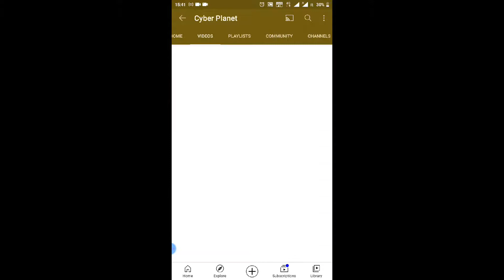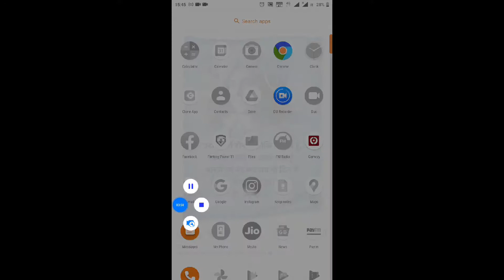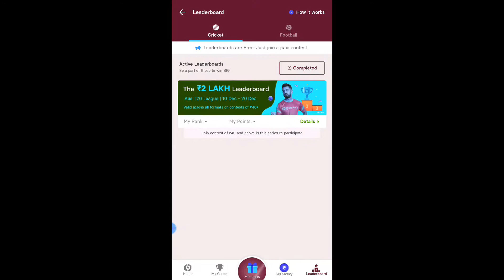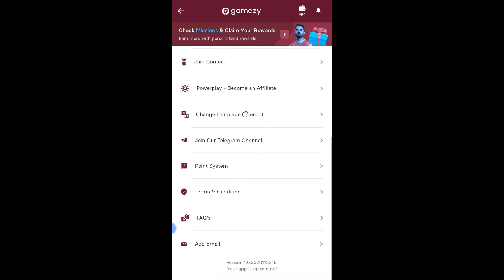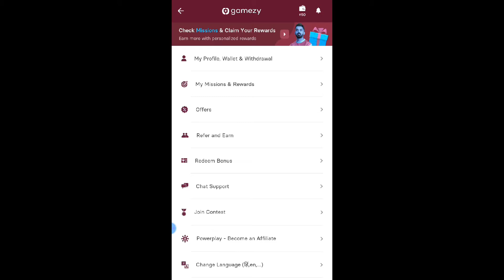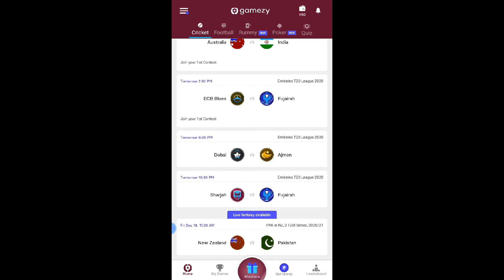Gamezy Real or Fake | Gamezy App Review | Gamezy App Real hai ya Fake | Gamezy App ke baare me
Note - we prepare this video in a very short time that's why it contains some faults, so please try to ignore them.

In Today's video We will show you the reality of Gamezy App, and find out whether it is Real or Fake

Some Cons of Gamezy App

Bad Referral program
No response from customer assistant service

If you want information on any other topic, then tell us in comment

We will try to find solution As soon as possible